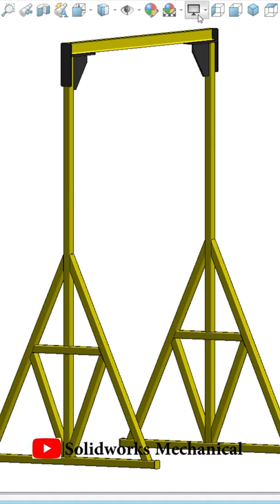A-Frame Crane (Prototype) |Industrial design ||SolidWorks||Mechanical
Hello Everyone !

Channel contain topics about:
* Gear Mechanism
* Animation Videos
* Industrial Topics